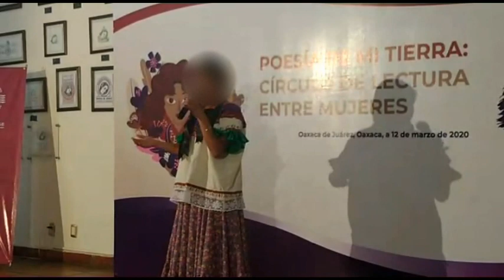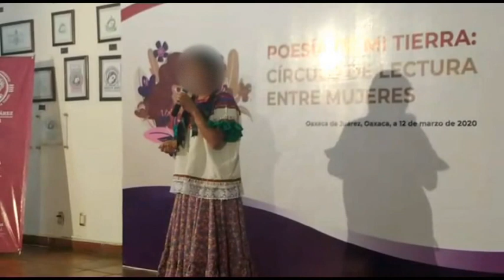MAZATECO‑ELOXOCHITLÁN‑OAXACA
REGION MAZATECA ALTA DE OAXACA.BIC 03